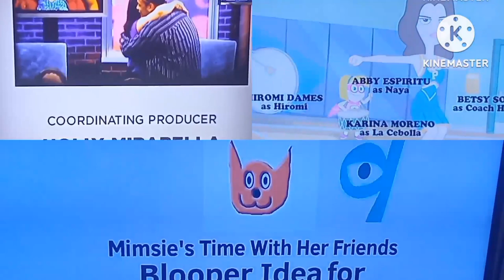BUNK'D Hamster and Gretel Maury & TVOKIDS Logo Bloopers 1 Credits Remix